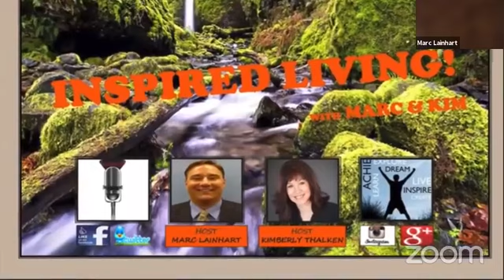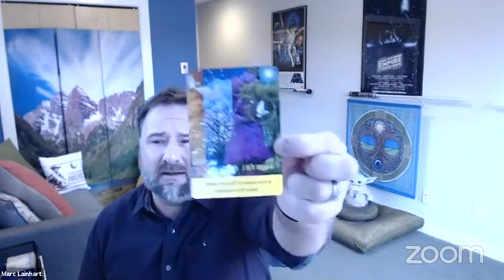🕉 Metaphysical Mocha☕️ Monday's☯️ - Grace, Grieving & Gratitude...THANK YOU VETERANS! 🙌 🙌 🙌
🕉 Metaphysical Mocha☕️ Monday's☯️ - Inspirational Messages For The Week Ahead!

8am PT ⏰ 9am MT 🕰 10am CT ⏰ 11am ET

Stick around for the 🙌 HEALING CAFE🖖 right after, starting at
8:30am PT / 11:30pm ET

GRACE, GRIEVING & GRATITUDE! THANK YOU VETERANS...☮️